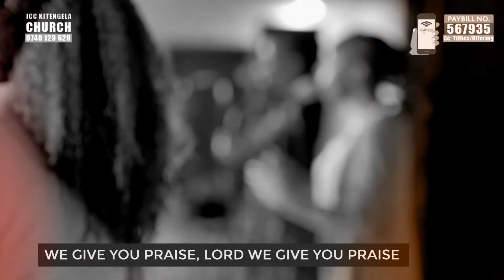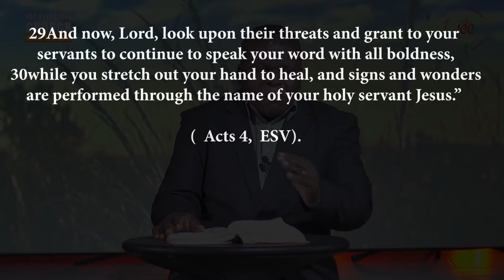Prayer Devotion | Daily Prayer Focus Recap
Welcome to our Prayer and Devotion. Thank you for joining us today. This week we focus on The Work of the Holy Spirit in the life of a believer.